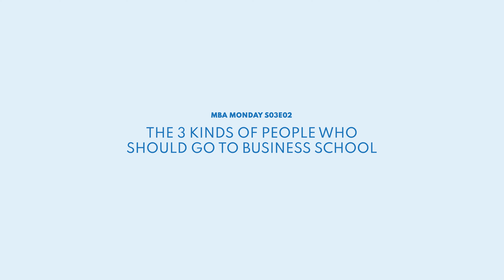Do You Need An MBA?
The MBA is worth it for the right people, no question about it. But who is the MBA for and are you one of them?

This week Angela Guido outlines three kinds of people and why they should get an MBA: some of whom should be starting their applications by the end of this video. The MBA is CRAZY useful for your career  if you’re the right person for business school: it can lead you to more opportunity, more success and a better chance of doing good in this world.

We have helped hundreds of people get into business school, and so many have gone on to great things post-MBA, but it isn’t for everyone. You really need to know who should get an MBA.

You also need to know who shouldn’t: so come back next week, when we’ll talk about that.